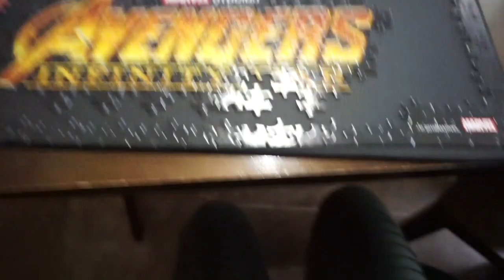day in my life as a quaranTEEN + my skincare routine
a day in my life as a quarantined teen

Binge my channel!

FAQ's
Q) Where do you live?
   California!
Q) How old are you?
    15
What grade are you in?
    9th :) I'm a freshman

Sub count:
current: 191
goal: 200

Song: Waves (part 2) by Prod. Riddiman